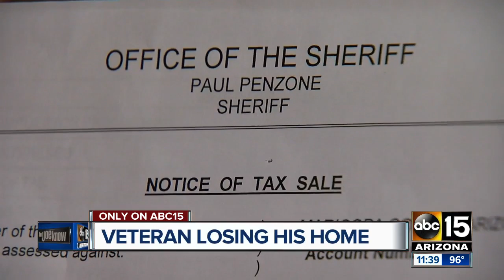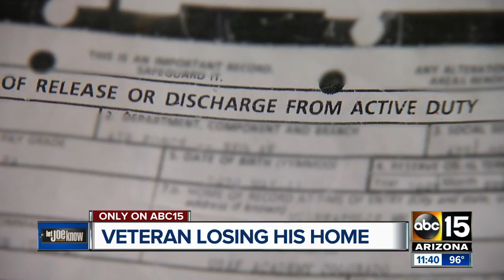Disabled veteran struggles to keep home over property taxes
Disabled veteran struggles to keep his home over property taxes.